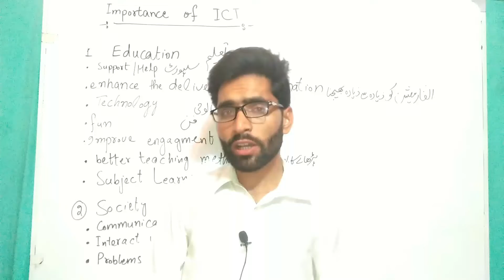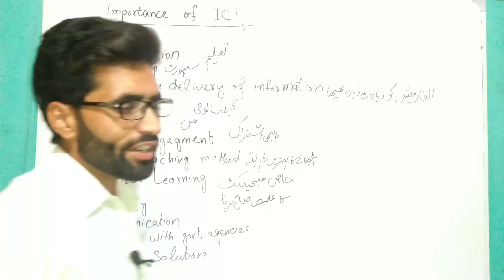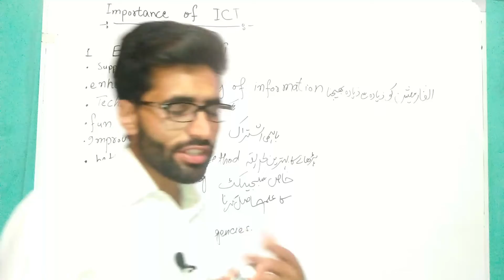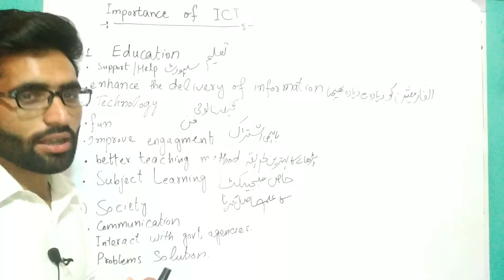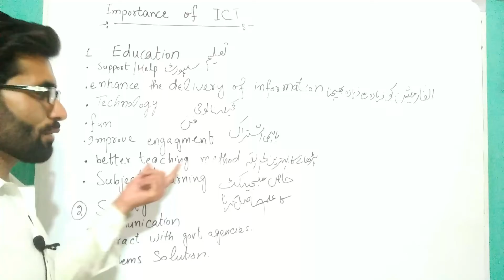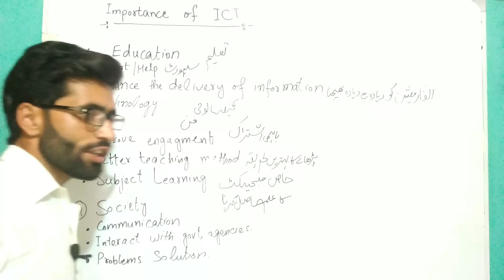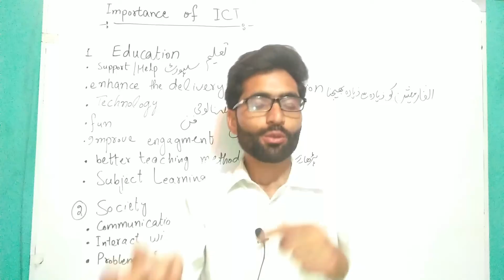aiou 1431/5403 code guess paper 2022// important questions of ict// asifbrain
in this video you will learn about aiou 1431/5403 code guess paper 2022// important questions of ict in urdu and hindi.